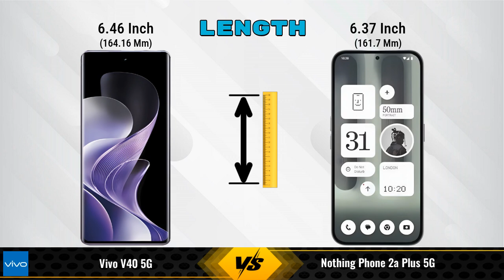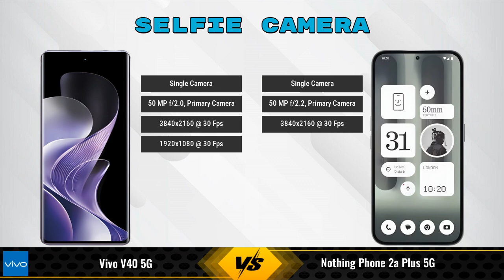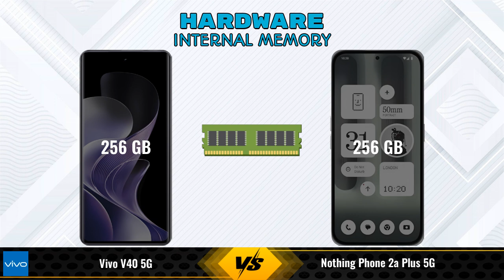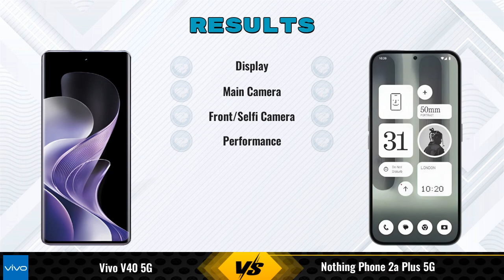Vivo V40 Vs Nothing Phone 2a Plus || Full Comparison ? Which one is Best?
In this video, we provide an in-depth comparison between the Vivo V40 5G Vs Nothing Phone 2a Plus 5G.We cover all the key specifications, features, and performance aspects to help you decide which phone is better for your needs.

### Vivo V40 5G 8 GB / 256 GB Details:
- **Brand:** vivo
- **Price:** 38999

- **Variants:**
8 GB / 256 GB - 38999

### Nothing Phone 2a Plus 5G 8 GB / 256 GB Details:
- **Brand:** Nothing
- **Price:** 27999

- **Variants:**
8 GB / 256 GB - 27999
12 GB / 256 GB - 29999 (Flipkart)

vivo v40 vs nothing phone 2a plus full specifications
nothing phone 2a plus vs vivo v40 full specifications
vivo v40 vs nothing phone 2a plus comparison
nothing phone 2a plus vs vivo v40 comparison
vivo v40 5g vs nothing phone 2a plus 5g comparison
vivo v40 5g vs nothing phone 2a plus 5g
nothing phone 2a plus 5g vs vivo v40 5g comparison
nothing phone 2a plus 5g vs vivo v40 5g
vivo v40 vs nothing phone 2a plus - in-depth comparison & review
vivo v40 vs nothing phone 2a plus - which is better? full specs comparison
vivo v40 vs nothing phone 2a plus - detailed review and specifications
vivo v40 vs nothing phone 2a plus camera test
vivo v40 vs nothing phone 2a plus speed test
vivo v40 vs nothing phone 2a plus pubg test
vivo v40 vs nothing phone 2a plus gaming test
vivo v40 vs nothing phone 2a plus battery test
vivo v40 vs nothing phone 2a plus charging test
vivo v40 vs nothing phone 2a plus antutu benchmark
vivo v40 vs nothing phone 2a plus durability test
vivo v40 vs nothing phone 2a plus waterproof test

nothing phone 2a plus camera test
nothing phone 2a plus price
nothing phone 2a plus pubg test
nothing phone 2a plus price in india
nothing phone 2a plus gaming test

### Competitor Comparisons:

POCO F6 12GB RAM(12 GB / 256 GB) - 31999 , Release Date :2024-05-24